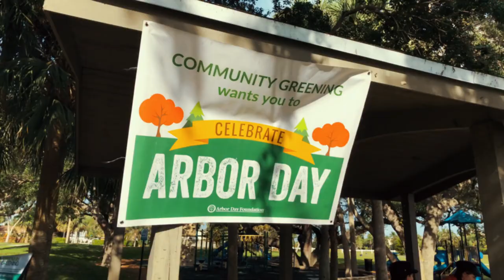JM Family Enterprises partners with the Arbor Day Foundation and Community Greening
JM Family Enterprises partnered with Arbor Day Foundation and Community Greening to celebrate their 50th Anniversary.  To commemorate their anniversary, together they planted over 500 trees at three locations throughout the city of Deerfield Beach.  Over 250 volunteers came out to show their support and assist in planting native trees and fruit trees in each location.
Christina Abboud Hicks, Environmental Sustainability Manager of JM Family Enterprises,  discusses how JM Family Enterprises prides itself in giving back to the environment and giving back to their community.  JM Family Enterprises identified local partners, such as Community Greening, who shared the same values and created a partnership based on those values.
Various volunteers for the event explain why it was worth their time and how it felt to give back to the community.  They also discuss how special the event was because, "When you plant a tree, you plant hope."
To explore Community Greening and schedule your own planting event, volunteer, or even gift a tree to a loved one and be part of creating hope.